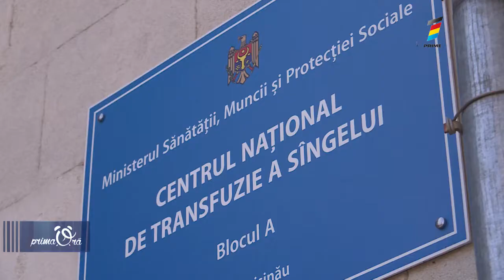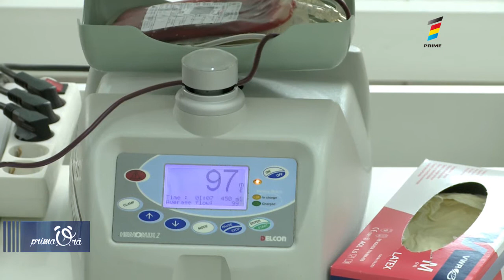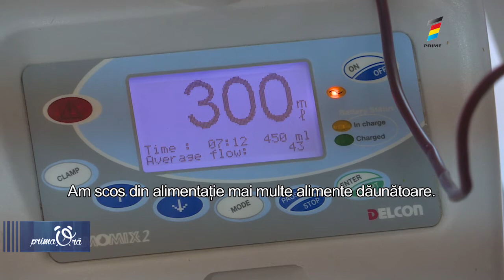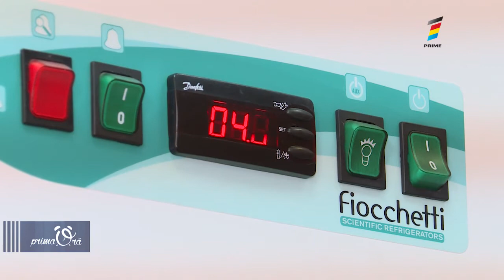DONEAZĂ SÂNGE PENTRU A SALVA VIEȚI